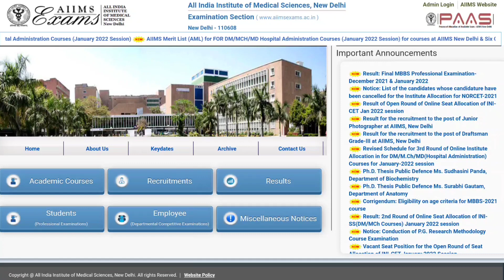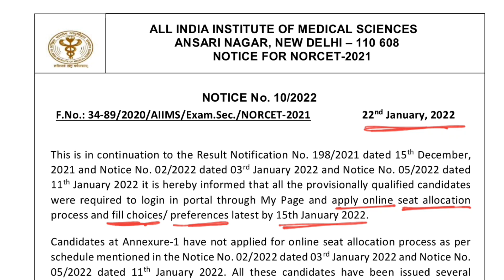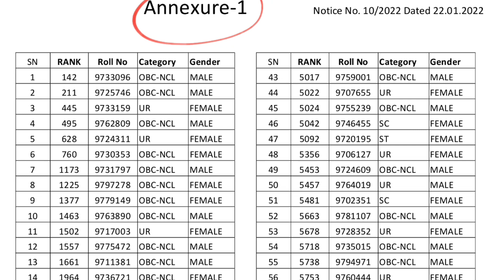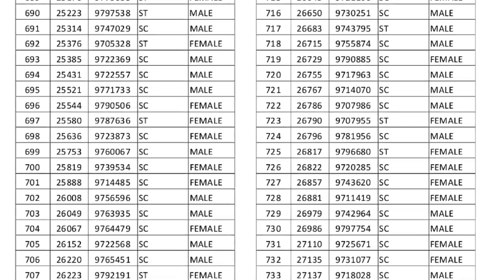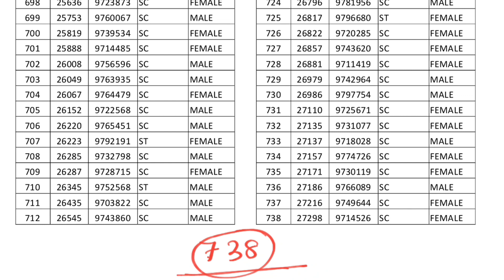BIG UPDATE OF NORCET 2021 क्या आपका भी REJECT हुआ है जानिए REJECT LIST